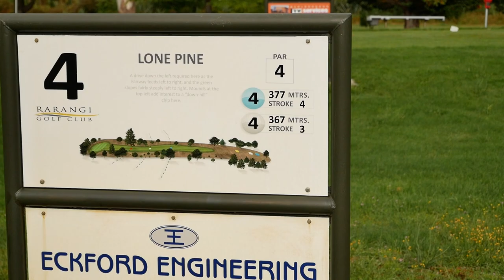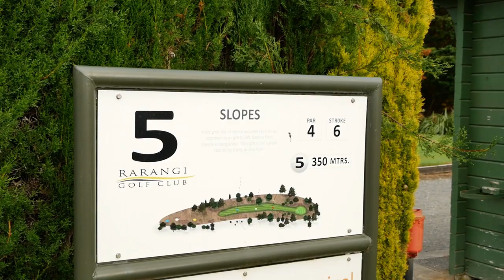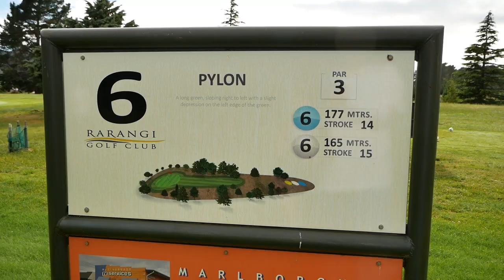RARANGI PART 2